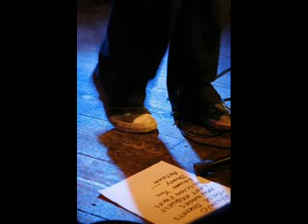Paolo Nutini - Coming Home to You Telluride.flv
lovely song .enjoy pls leave your comments thanks